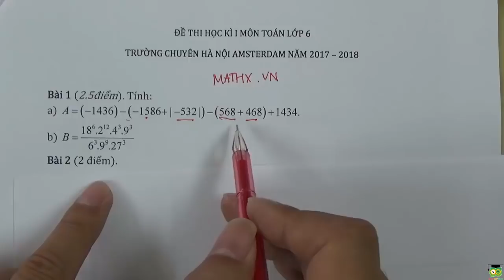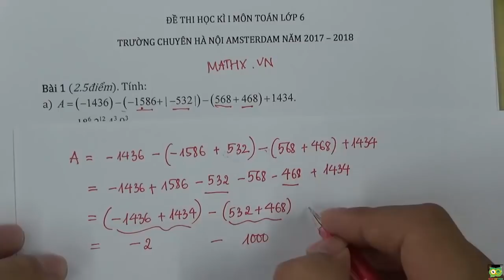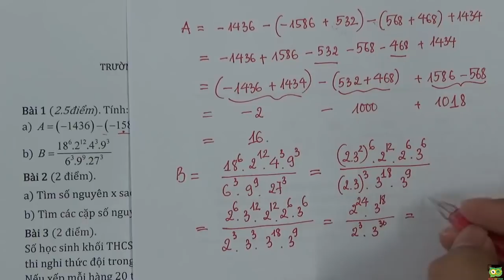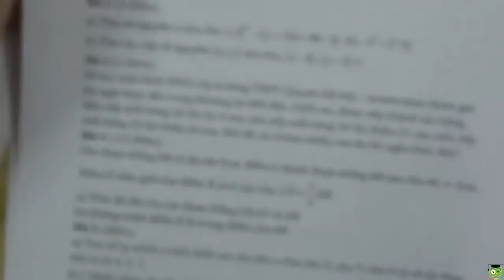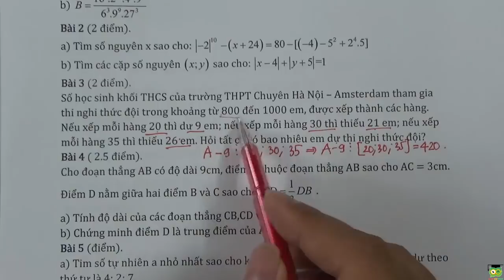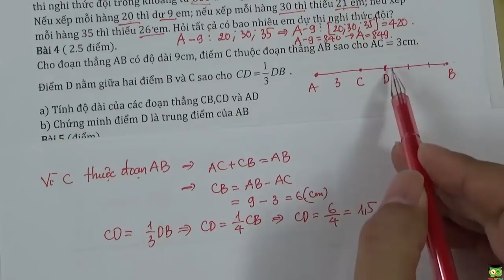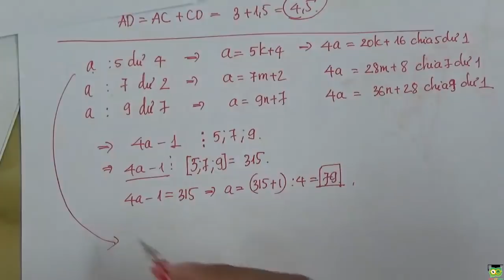Mathx.vn | Hướng dẫn giải đề thi học kì 1 lớp 6 trường Amsterdam năm 2017 - 2018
Trong video này, thầy Hiếu sẽ Hướng dẫn giải đề thi học kì 1 lớp 6 trường Amsterdam năm 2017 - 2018.
Chúc các em có một buổi học thú vị và hiệu quả!
Website học toán online mathx.vn là chương trình học toán dành cho học sinh tiểu học và trung học cơ sở với nội dung phong phú, đa dạng, dễ hiểu và hấp dẫn học sinh, kích thích sáng tạo và say mê học toán hơn.

MathX.vn được thành lập bởi thầy giáo Trần Hữu Hiếu và đội ngũ giáo viên tâm huyết, giàu kinh nghiệm giảng dạy. Trang học toán online mathx.vn chính là sự tiếp nối tự nhiên của câu lạc bộ Toán học MathSpace - địa chỉ học toán yêu thích của học sinh tại Hà Nội.

MathX.vn giúp học sinh có thêm người bạn đồng hành thân thiết, cùng học sinh học toán hiệu quả hơn!

▶ Các chức năng chính trên website mathx.vn:

1. HỌC TOÁN HÀNG TUẦN: 35 tuần học với bài giảng cơ bản, nâng cao + bài luyện tập tương ứng, giúp học sinh ôn tập, nắm chắc kiến thức cơ bản và nâng cao mức độ vừa phải so với chương trình học trên lớp.

2. HỌC TOÁN NÂNG CAO QUA CÁC CHUYÊN ĐỀ: hơn 15 chuyên đề, 200 bài giảng và hàng ngàn bài luyện tập sau mỗi bài học. Phần này phù hợp với học sinh ôn tập, nâng cao kiến thức, say mê và phát triển tư duy, ôn thi các kỳ thi học sinh giỏi.

3. LUYỆN THI VIOLYMPIC: hơn 50 bài giảng mỗi lớp, hơn 10.000 câu hỏi luyện tập cấp trường, huyện, tỉnh, toàn quốc giúp học sinh nắm vững phương pháp giải, luyện tập kỹ năng và kiến thức tham gia kỳ thi giải toán trên mạng ViOlympic.

4. HỌC TOÁN TIẾNG ANH: ôn tập từ vựng, luyện tập dịch đề, luyện tập bài tập cơ bản và nâng cao giúp học sinh tiếp cận với vốn từ tiếng anh, các bài toán tiếng anh theo giáo trình Singapore, Mỹ...qua đó góp phần giúp các em tự tin hội nhập hơn...

5. THỬ SỨC VỚI 1001 BÀI TOÁN TƯ DUY: các bài toán hay và khó được sưu tầm, biên soạn và sáng tác qua các kỳ thi toán. Đây là phần gồm nhiều bài toán chọn lọc, giúp học sinh thử thách bản thân, kích thích sáng tạo và thúc đẩy tinh thần chinh phục của các em.

6. LUYỆN TẬP TỔNG HỢP THEO KỸ NĂNG HOẶC THEO CHUYÊN ĐỀ: luyện tập thỏa thích, thử thách bản thân với các cấp độ khác nhau.

*** HỌC TOÁN QUA CÁC KỲ THI TOÁN TIỂU HỌC QUỐC TẾ (APMOPS, IKMC, SASMO, IMSO...): Học sinh được thử sức mình với các đề thi thử, đề luyện tập mô phỏng đề các kỳ thi uy tín, chất lượng, học sinh cũng có thể xem các video bài chữa đề thi các năm trước.
Để xem nhiều video hơn, các quý phụ huynh và em học sinh có thể thể theo dõi thầy tại:

▶ Hướng dẫn giải đề thi toán học kì 1 lớp 7 trường Hà Nội Amsterdam năm 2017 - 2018
Chúc các em học tập hiệu quả !